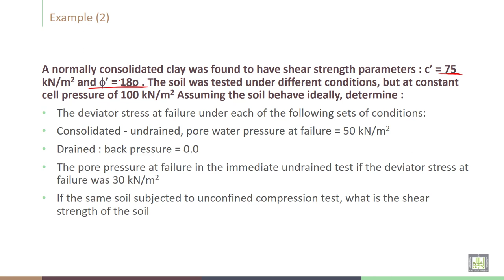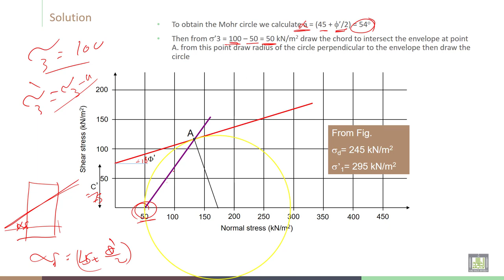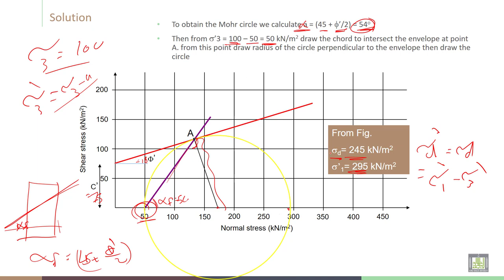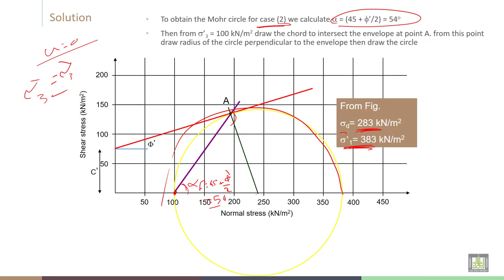Soil Stabilization | C4-L11 | Example on shear strength of soil - 2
Lecture 11  : Example on shear strength of soil - 2
Complete the Solution for example (2) on shear strength of the soil